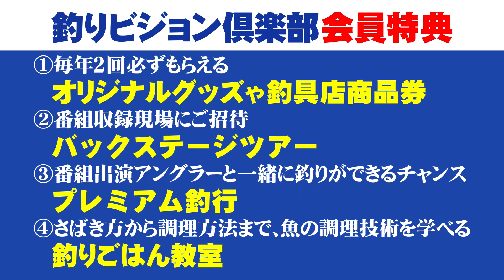オカッパリでビッグバス連発！灼熱の霞ヶ浦水系を攻略する折金の戦略とは？ 2/2 『バスギャラリー 折金一樹×灼熱の霞ヶ浦水系』イントロver.【釣りビジョン】その②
番組内容
今回のバスギャラリーは、水の流れをキーに真夏の霞ケ浦水系をオカッパリ攻略。広大なフィールドから次々にビッグバスが飛び出した。折金が見せたビッグバスパターンとは？灼熱地獄という形容詞がピタリと嵌る8月の霞ケ浦水系。バスボートの機動力を以ってしても厳しさに変わりはない。折金は何を感じ、何を考えるのか？その答えが明かされる。

☟バスフィッシングファン必見！過去の人気動画はこちら！☟